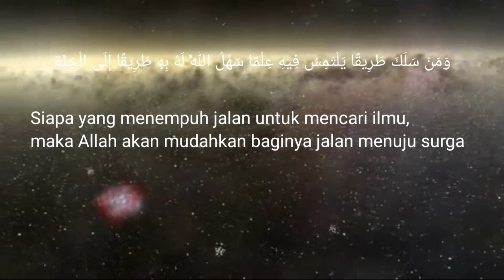Ngobrol Perkara Iman (ngopi). Ustadz Faiz Ibrahim, M.Pd.I, M.Ag || Masjid Nuurul Atsar, Sukarame 2.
Ngopi - Ngobrol Perkara Iman
oleh Ustadz Faiz Ibrahim, M.Pd.I, M.Ag

Masjid Nuurul Atsar - An Nuur Boarding School
Sukarame 2, Teluk Betung Barat, B.Lampung

Terimakasih untuk semua pihak yang terlibat dalam kajian islam ini, Owner/Pembina/pengurus Masjid Nuurul Atsar - An Nuur Boarding School (ABS), dan seluruh jamaah yang hadir, donatur/hamba allah swt  yang telah memberikan kontribusi baik dukungan moril dan material. Sehingga, kami bisa belajar dan menimba ilmu islam disini. semoga menjadikan amal jariyah bagi kalian semua, aamiin. Subhanallah.

Jaza kumullohu khoiron katsiron
جَزَاكُمُ اللهُ خَيْرًا كَثِيْرًا.